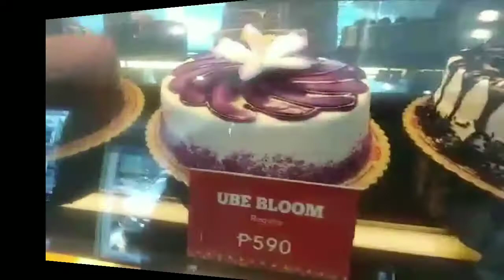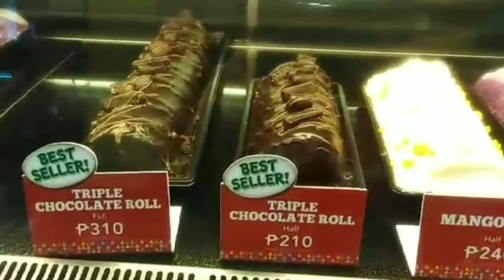RED RIBBON LATEST PRICE LIST OF OCTOBER2021@GENHENkapares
HELLO MGA KAPARES 💁‍♂️😍💁‍♀️

👀 CONNECT & FOLLOW US 👫💑

NAIMBAG NGA ALDAW SA INYO MGA KAPARES 👫😍💏

SALUHAN NIYO PO KAMI SA NAKAKATAKAM, NAKAKAGUTOM, & NAKAKABUSOG  RED RIBBON CAKE🐔😋🐓😋

MANGAN TAYON! 😋🍽🐷😋

GOD BLESS & INGATS PO LAGI🙏🏽🙏🏽🙏🏽